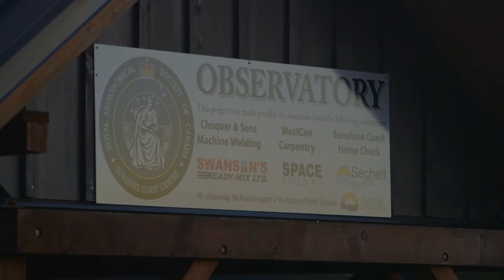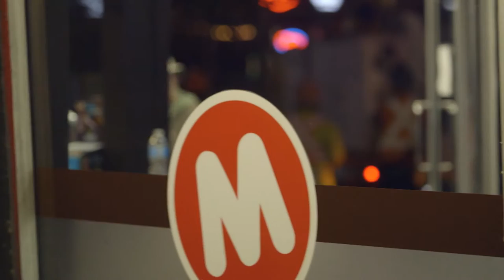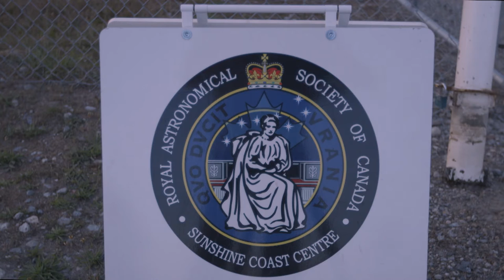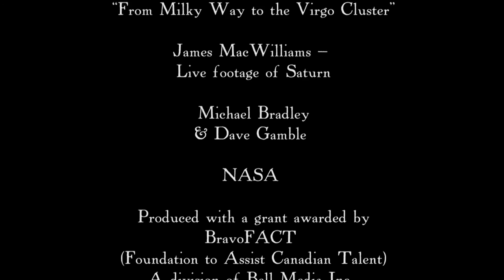Starry Nights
Since time began, humans have had a connection to the stars. The heavens shaped our art, philosophy, religion and culture, and gave us a sense of place in the universe. Starry Nights introduces us to the amateur astronomers who are working to reconnect us.

Director: Dodie Graham McKay
DOP & Editor: Jeff McKay
Narrator: Charles Ennis
Producer: Dodie Graham McKay
Production Company: Moongazey Films Inc.
Funder:BravoFACT